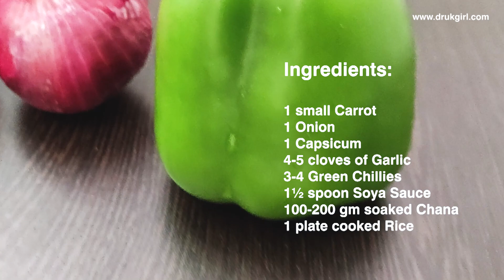EASIEST WAY TO MAKE CHANA FRIED RICE RECIPE | CHANA FRIED RICE RECIPE WITHOUT MASALA | Chana Pulao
In this video, we're going to learn the easiest way to make Chana Fried Rice Recipe or Chana Pulao at home and that too without masala's.

This version of fried rice recipe is very healthy and can be consumed by any age group. Chana in the fried rice makes it enough healthy and tastier to eat. Making a Chana rice is easy and doesn't even require much expertise.

Widely it is also known as Chana Pulao or Black peas fried rice.

Watch the video till the end and try to make it once.